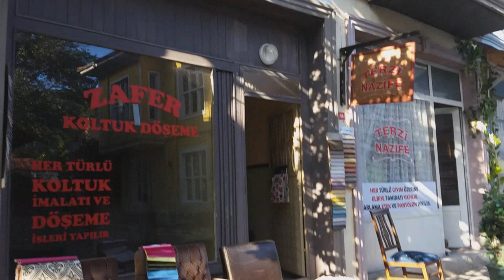SİNEMA FİLM PLATOSU (ERKENCİ KUŞ) * TARİHİ BEYKOZ KUNDURA FABRİKASI (HD)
1812 yılında Sultan II. Mahmut Beykozda gezerken tanıştığı Hamza isimli bir ayakkabı ustasının imalethanesini orduya çarık üretmek üzere satın alır ve devletleştirir.Daha sonra eklenen yeni bölümlerle üretim arttırılır.1933 yılında Sümerbank kurulur ve Sümerbank bünyesinde faaliyetlerine devam eder.Boğaziçindeki tesislerin kapatılması kanunu çıkınca 1999 yılında fabrikada üretim durduruldu ve kapandı 2004 yılında özelleştirilme bünyesinde 200 dönüm civarındaki fabrika arazisi satıldı.Fabrika arazisine dizi ve film platosu,eğlence mekanı (düğün,parti,toplantı) olarak kullanılmaya başlandı.

Kamera - Samsung Galaxy S5 SM-G900FQ